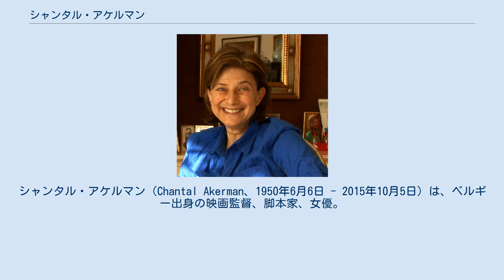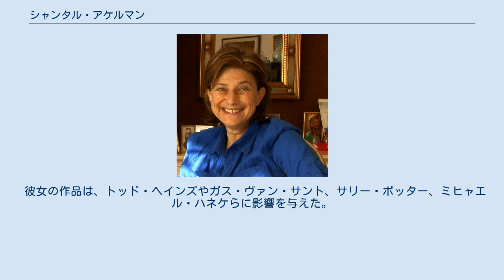シャンタル・アケルマン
在フランス・ベルギー人
シャンタル・アケルマン（Chantal Akerman、1950年6月6日 - 2015年10月5日）は、ベルギー出身の映画監督、脚本家、女優。
日本語ではシャンタル・アッカーマンと表記されることもある。
代表作に『ブリュッセル1080、コメルス河畔通り23番地、ジャンヌ・ディエルマン』がある。
 1950年6月6日、ブリュッセルに生まれる。
ユダヤ人の両親を持つ。
彼女の父方の祖父母は、反ユダヤ主義の強まっていたポーランドを逃れ、ブリュッセルへ渡った。
貧困の中で育った彼女の父親は、12歳の頃から働き、18歳で自らの工場を持つに至った。
母方の祖父母はアウシュヴィッツ＝ビルケナウ強制収容所で死去し、彼女の母親は生還した。
 高校での生活になじめなかった彼女は、文学に興味を持っていたが、15歳の頃にジャン＝リュック・ゴダール監督の映画『気狂いピエロ』を見て、映画製作の道へ進むことを決意する。
 1968年、短編映画で映画監督デビューを果たす。
1975年、デルフィーヌ・セイリグ主演の『ブリュッセル1080、コメルス河畔通り23番地、ジャンヌ・ディエルマン』を監督する。
2011年、ニューヨーク市立大学シティカレッジのスタッフに就任する。
 2015年10月5日、パリにて死去。
65歳没。
その死については、うつ病で入院していたという報道がある一方、自殺であったとする報道もなされている。
 彼女の作品は、トッド・ヘインズやガス・ヴァン・サント、サリー・ポッター、ミヒャエル・ハネケらに影響を与えた。